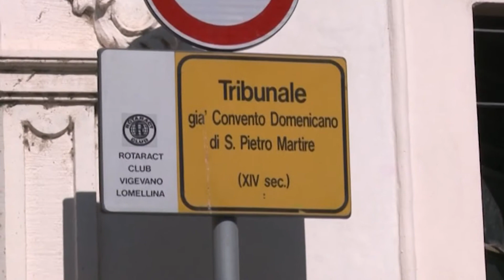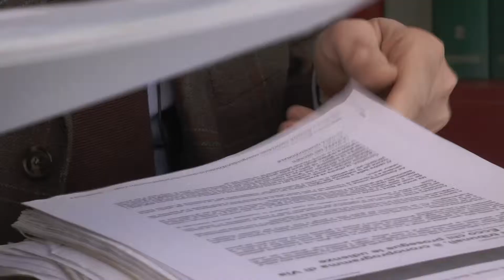Accorpamento uffici giudiziari, "abbiatense svuotato della giustizia"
I disagi per i cittadini dopo l'accorpamento degli uffici giudiziari